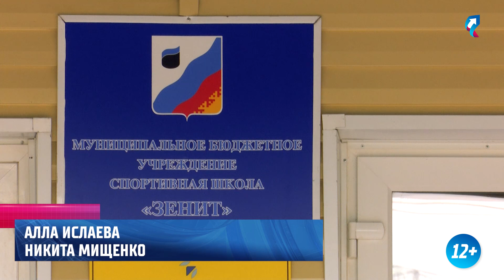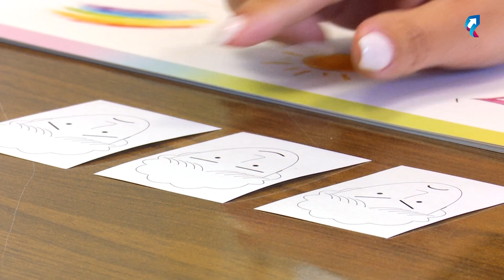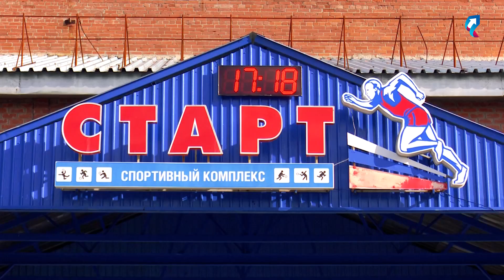Социальный центр Губкинского получил от округа новое оборудование для реабилитации